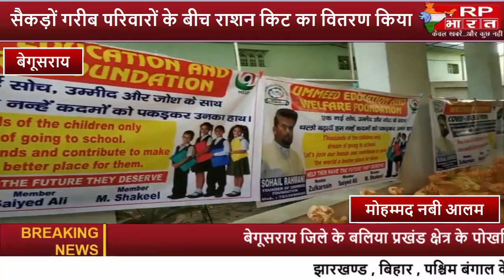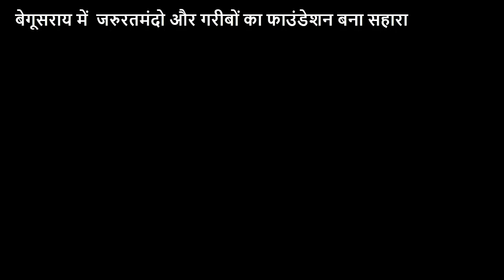बेगूसराय में जरुरतमंदो और गरीबों का फाउंडेशन बना सहारा RP BHARAT